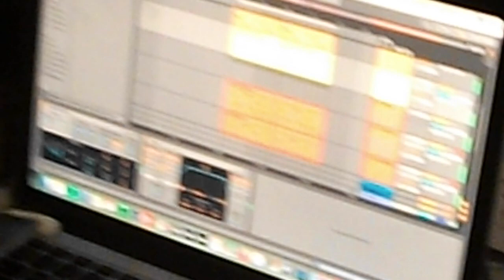Jeppe Vestergaard beats 3